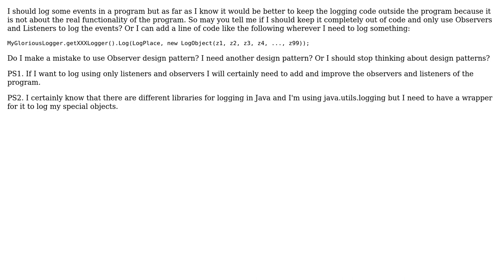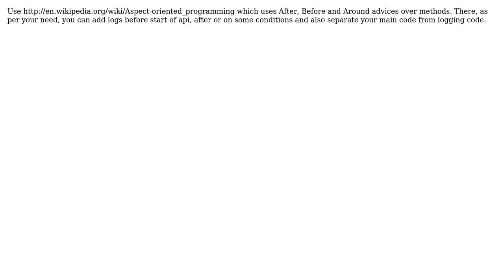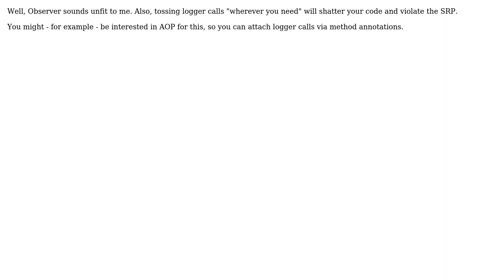Software Engineering: Which design pattern is more suitable for logging? (4 Solutions!!)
Software Engineering: Which design pattern is more suitable for logging?

With thanks & praise to God, and with thanks to the many people who have made this project possible! | Content (except music & images) licensed under CC BY-SA | Music | Images & others | With thanks to user Yogesh Patil user user2922188 user user1892555 user Powerslave user Elliott Frisch and the Stack Exchange Network Trademarks are property of their respective owners. You are responsible for your own actions.